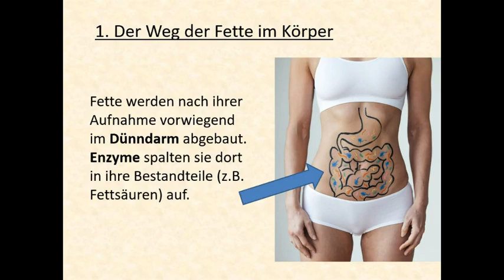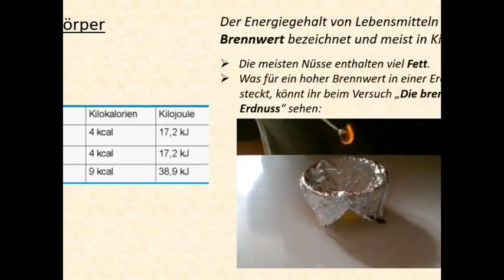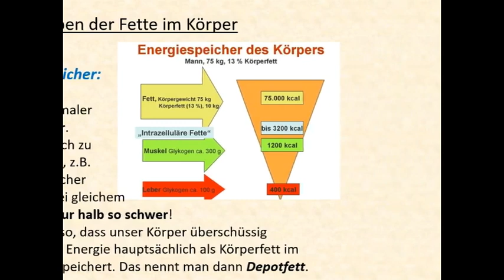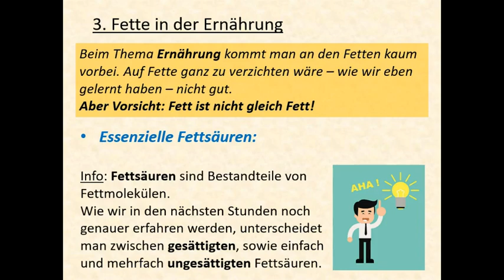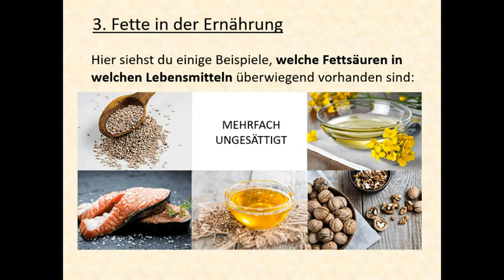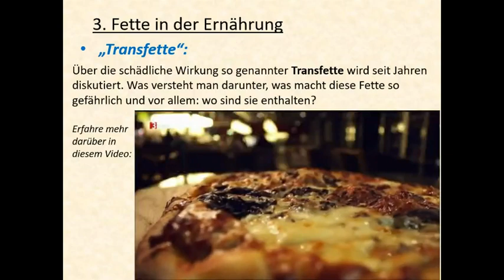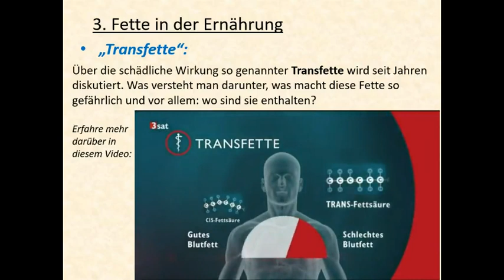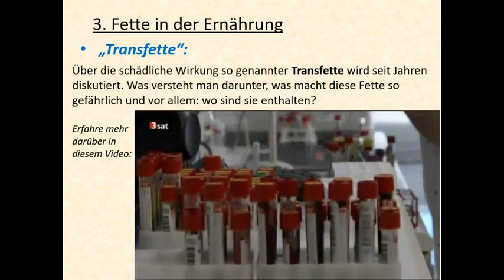Chemiestunde Bedeutung der Fette im Körper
In diesem Video erfahrt ihr, welche Rolle Fette in und für unseren Körper spielen.